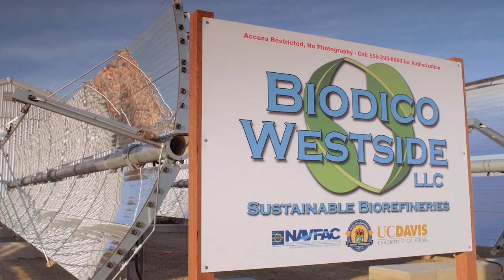Biodico | Sustainable Biorefineries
Biodico is a pioneer in the renewable energy industry, using advanced, patented and proprietary technologies for the sustainable multi-feedstock modular production of next generation biofuels and bioenergy. More information can be found on the company’s